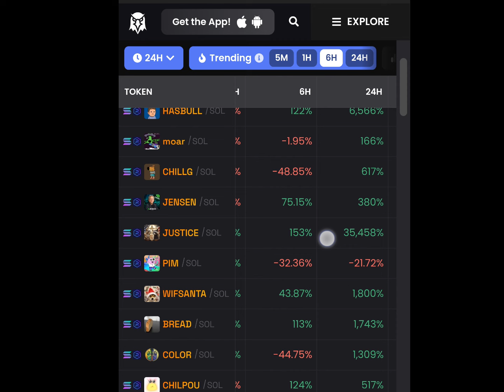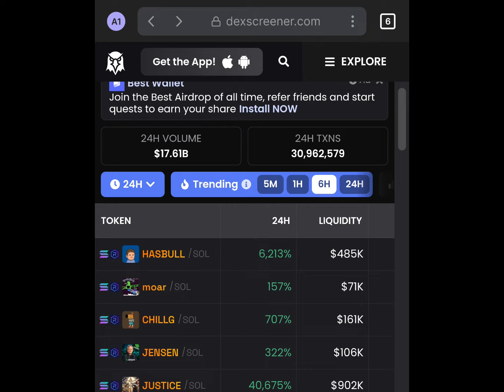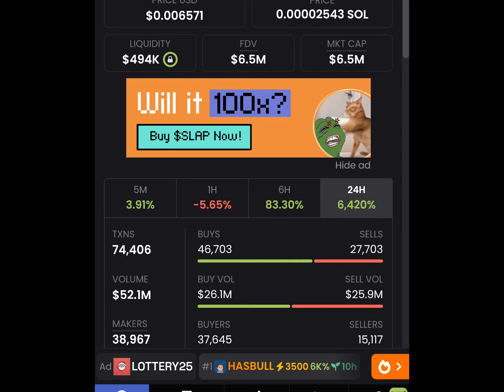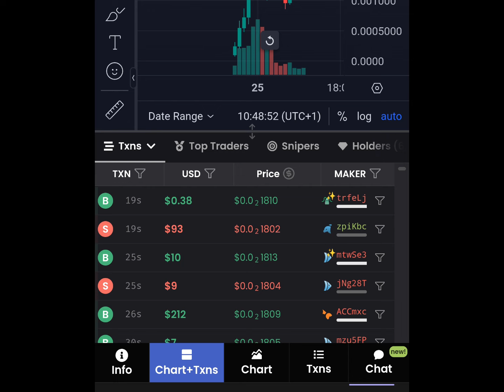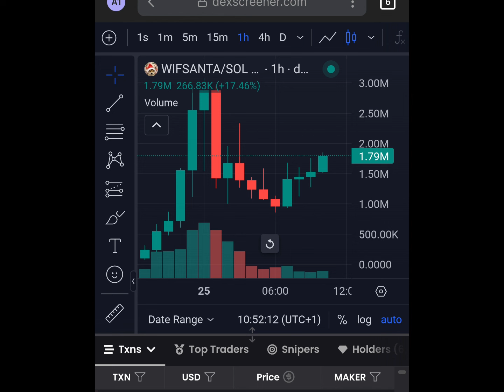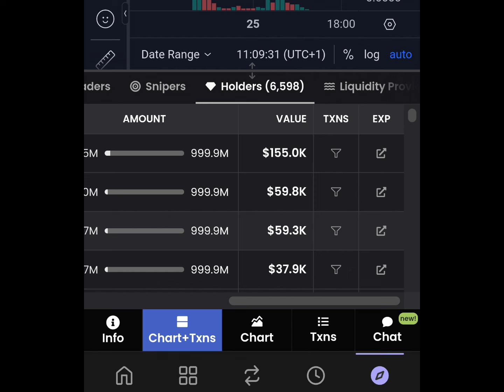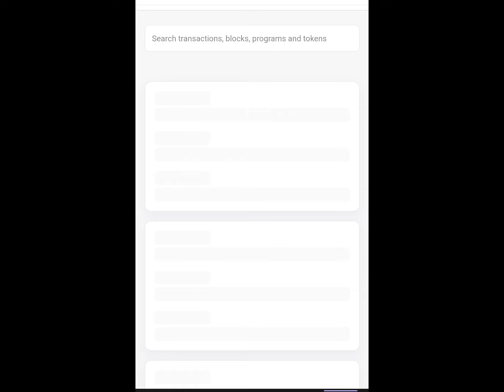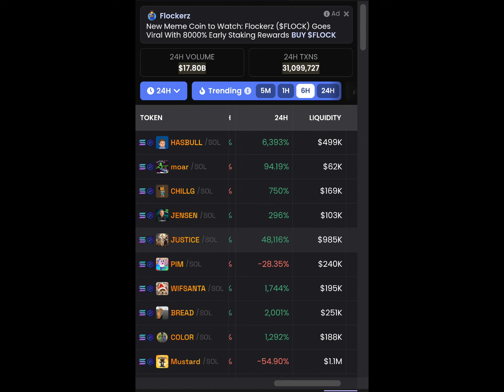How to Find 100x Gems on Dexscreener: A Step-by-Step Guide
Discover the secrets to 20x gains with Dexscreener! This video will walk you through a proven strategy to identify high-potential crypto projects and maximize profits. Learn how to use Dexscreener like a pro and take your trading to the next level.

Share your thoughts and questions in the comments section below. We love engaging with our community!

💡 Knowledge is Key:
Remember, successful trading starts with a solid foundation of knowledge. Let's empower ourselves and navigate the crypto markets with confidence.